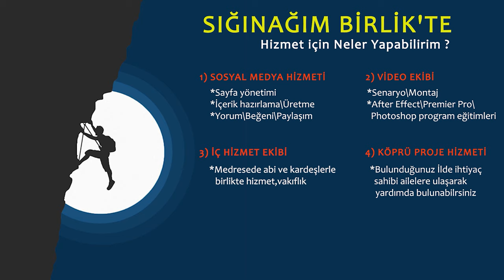SOKAKTA DERT DİNLEDİK | FATİH DURGUN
İYİ SEYİRLER.

🔔 BİLDİRİMLERİ AÇIN 🔔

Mae
“Dünyanın cenneti,
sevilip önemsendiğin yerdir.” ^